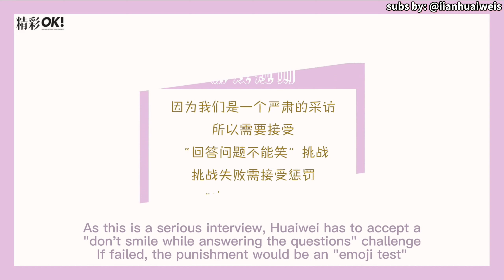[ENG SUB] Lian Huaiwei 精彩OK Q&A vlog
magazine shoot behind the scenes + vlog

连淮伟童话撞色大片
拍摄当天 连淮伟 接受了来自OK!的表情包大考验！最快乐的事居然是在工作日吃到了西兰花[嘻嘻] 挑战采访期间不能笑的小连，还有什么好玩的事情发生？快点一起看看连淮伟的拍摄vlog！超精彩